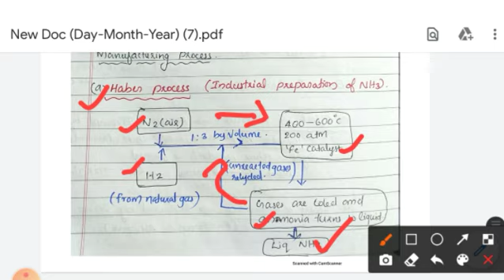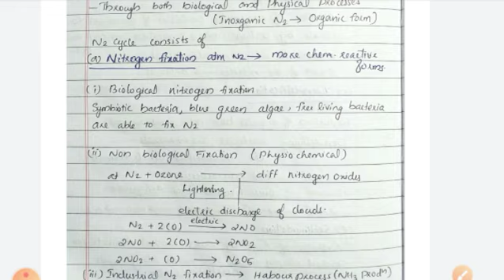K TET Category 3 Syllabus based science classes,Physical Science, Non Metals ||Class 31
K-TET Category 3 Physical Science പരീക്ഷക്ക് തയ്യാറെടുക്കുന്നവർക്ക് സഹായകരമാകുന്ന ക്ലാസുകൾ

Free online K-TET Coaching Classes,
Syllabus based Physical Science Topics

Class 20 : Pedagogy, Aims and Objectives of Teaching Physical Science